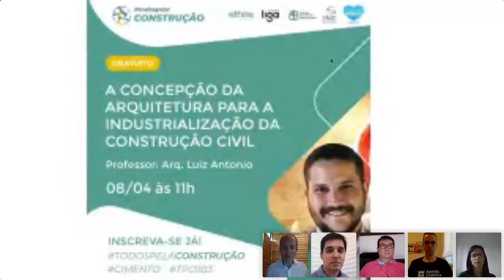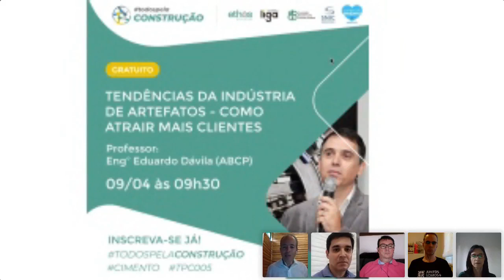3º Webinar - Desafios do varejo de Materiais de Construção em tempos de Corona Vírus.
Os convidados debateram a conjuntura microeconômica e os desafios do varejo de materiais de construção.

Convidados:

Carlos Eduardo Santiago: Gerente Adjunto da Unidade de Competitividade  SEBRAE - Brasil
Tema: Pesquisa de Impacto no setor da construção​​​​​​​

Ana Castelo: Economista da FGV
Tema: A conjuntura e o Covid19 na construção: o que esperar de 2020?

Geraldo Defalco: Presidente da ANAMACO
Tema: Como as lojas de material de construção estão enfrentado a crise? Desafios macro e oportunidades aos pequenos negócios

Antonio Serrano: CEO Juntos Somos +
Tema: ​​​​​​​Mudanças nas indústrias, no varejo e nos profissionais da construção civil durante e após a crise​​​​​​​